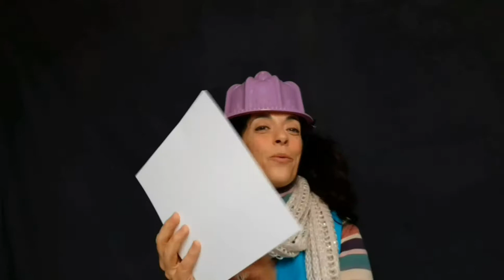Ep. 10 "A CASA DEI COLORI" / A casa di Bianco, con Musina Martina & Orsetto Musetto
Ripartiamo assieme a Musetto e Martina, chi incontreranno stavolta? La neve! Eh sì, a casa di Bianco nevica e dunque si gioca a pallate! Si può fare amicizia con un dolcissimo pupazzo di neve, ma non solo...

Dopo questi incontri, inviateci i vostri disegni al numero whatsapp di Orsetto Musetto o alla email!

Filastrocca dell'episodio:
Nel bianco ti puoi tanto divertire
e trovi anche qualcosa da mangiare:
il latte lo puoi bere
il finocchio sgranocchiare.
Se invece vuoi giocare,
con la neve lo puoi fare:
pallate puoi tirare
o un pupazzo costruire!

La webserie "A CASA DEI COLORI" è presentata da Mus-e Bologna Onlus, con il sostegno della Fondazione Del Monte di Bologna e Ravenna.

"A casa di Bianco" è stato scritto, diretto e interpretato da Martina Pizziconi.